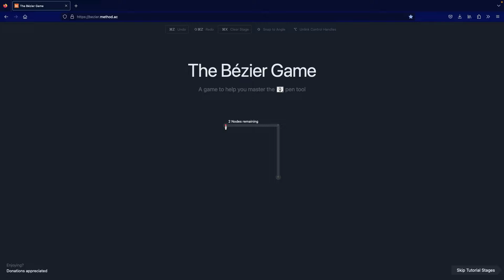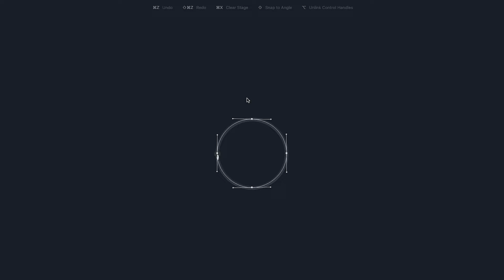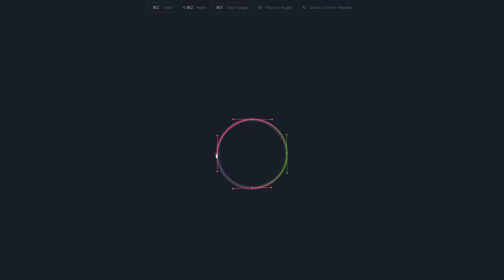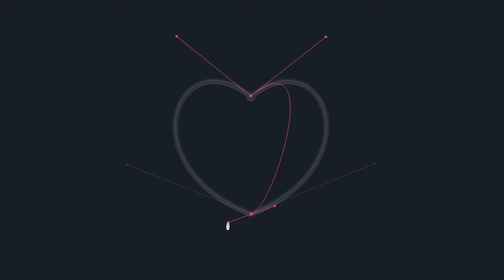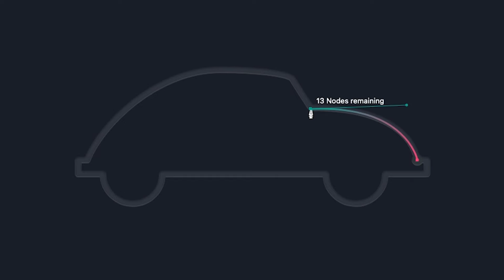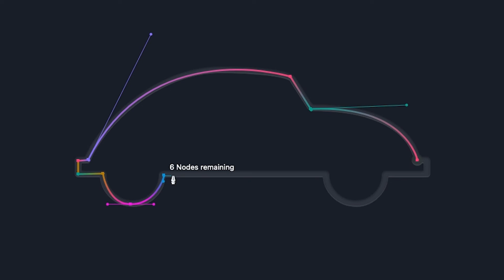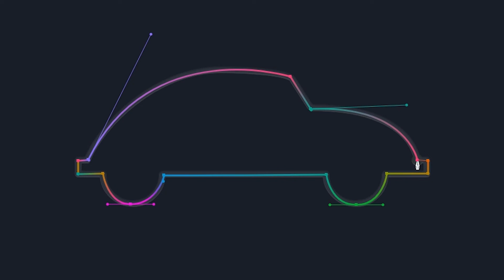BÉZIER Game: Solucionar Ejercicios de la PLUMA Líneas, casa, círculo, corazón y auto 🖋️🏠⭕️❤️🚙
00:00 Bienvenida a Ejercicios Pluma Bézier
00:24 Ejercicio LÍNEAS Bézier Game
00:43 Como dibujar una CASA con la pluma Bézier Game
01:24 Como dibujar un CÍRCULO con la Pluma Bézier Game
02:39 Como dibujar un CORAZÓN con la Pluma Bézier Game
04:18 Como dibujar un AUTO con la Pluma Bézier